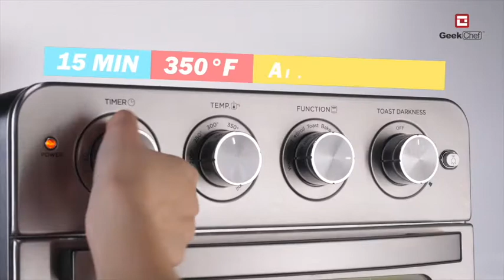Air Fryer Roasted Potato With Tuna ,Geek Chef Top Best Air Fryer Oven Easy Quick Recipes Review Test